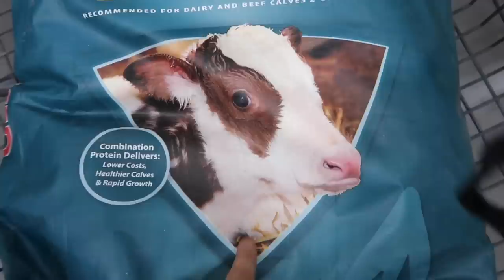Meet Our New Bottle Calves! | "BUSY" Barn Vlog!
oooof! I did ALOT today! From feeding to cleaning to riding! I hope you guys enjoy coming along!

Weaver Synthetic Headstall
Saddle Pad